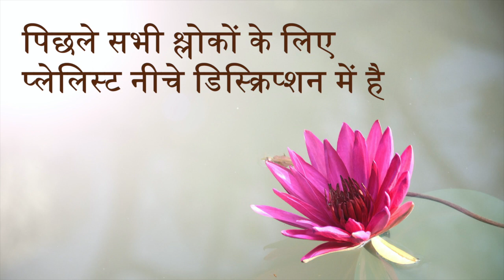Bhagavad Gita 13.0 | Chapter 13 Shloka 0 | भगवद् गीता 13.0 | अध्याय 13 श्लोक 0 | Gita Shloka 490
भगवद् गीता (भगवान का गीत) सबसे महत्वपूर्ण हिंदू ग्रन्थ है जो हिंदू धर्म के विचारों का एक संश्लेषण प्रदान करता है। यह धर्म, भक्ति और मोक्ष से सम्बंधित योग के विचारों पर चर्चा करता है। इसमें ज्ञान, भक्ति, कर्म और राजयोग चारों ही योग के मार्ग सम्मिलित हैं। इस वीडियो में भगवद् गीता के तेरहवें अध्याय के श्लोक 0 की चर्चा की गई है।

Bhagavad Gita (The song of God) is the most important Hindu text which provides a synthesis of the ideas of Hinduism. It talks about dharma, bhakti and the yogic ideas of moksha. It covers jnana, bhakti, karma, and Raja Yoga. In this video the Shloka 0 of the Thirteenth chapter of Bhagavad Gita is been discussed.